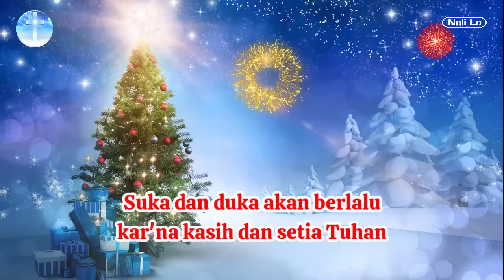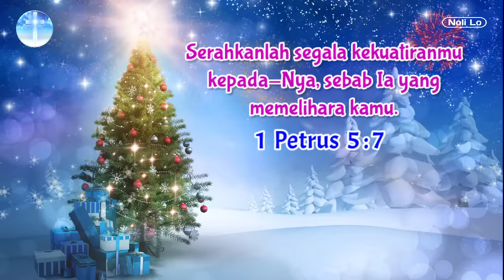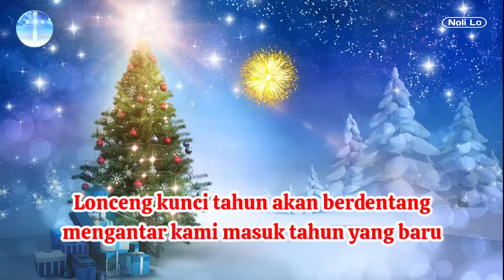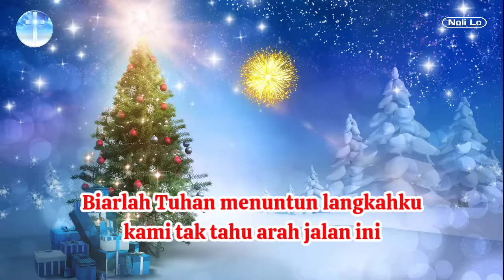Kunci Tahun - Lirik Lagu Rohani Kristen Natal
Lirik Lagu Rohani Kristen terbaru berjudul Kunci Tahun.

Lirik Lagu Natal terbaru berjudul Kunci Tahun.

Karaoke Lagu Natal terbaru berjudul Kunci Tahun.

🚀 Like (Suka),
🚀 Comment (Komentar) dan
🚀 Share (Bagikan)